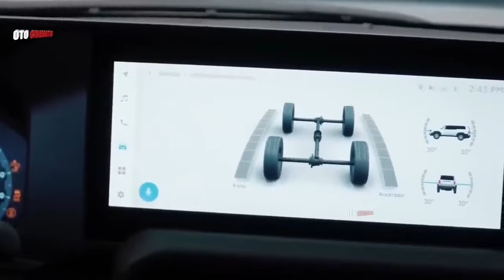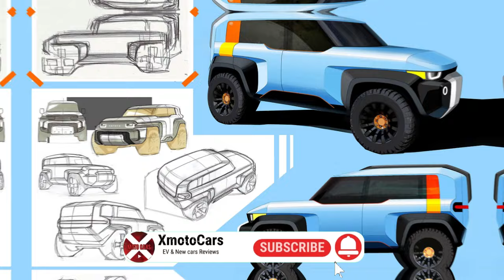Toyota LAND HOPPER MINI 2024 - Cheap BABY Land CRUISER!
Introducing the Toyota LAND HOPPER MINI 2024 - the affordable BABY Land CRUISER you've been waiting for! Watch now for a closer look at this compact and reliable vehicle. Don't miss out on the latest from Toyota!

📌 ABOUT MY CHANNEL:
XmotoCars - where we deliver straight-shooting new car reviews of the latest models, provide auto news commentary, and highlight cutting-edge tech in electric vehicles.
Videos are posted regularly, so subscribe and along for the ride as we race through new car makes and models, dive into the details, and take you on the road with some wild test drives.